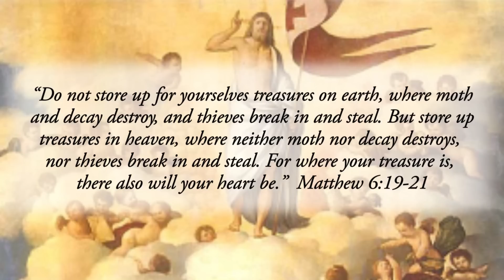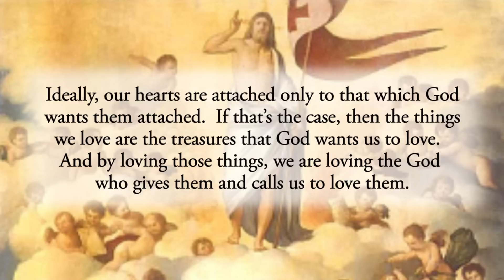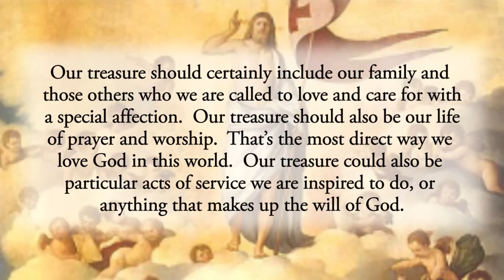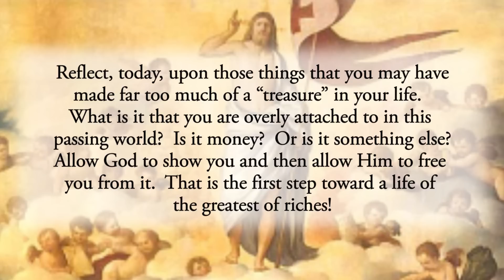Your Treasure and Your Heart - Friday, June 17, 2022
“Do not store up for yourselves treasures on earth, where moth and decay destroy, and thieves break in and steal. But store up treasures in heaven, where neither moth nor decay destroys, nor thieves break in and steal. For where your treasure is, there also will your heart be.”  Matthew 6:19-21

So where is your heart?  The answer to that question is answered above.  Your heart is wherever your treasure is.  So, that begs the question, “What is your treasure?”

This particular passage points to the danger of becoming overly attached to material wealth.  But the same goes for anything in this life we can tend to become attached to.  What is it you are attached to?  What is your treasure?

Ideally, our hearts are attached only to that which God wants them attached.  If that’s the case, then the things we love are the treasures that God wants us to love.  And by loving those things, we are loving the God who gives them and calls us to love them.

Our treasure should certainly include our family and those others who we are called to love and care for with a special affection.  Our treasure should also be our life of prayer and worship.  That’s the most direct way we love God in this world.  Our treasure could also be particular acts of service we are inspired to do, or anything that makes up the will of God.

Do you love these things?  Are they your treasure?  The problem is that way too often we tend to love much more than that which God calls us to love.  We become deeply attached to the idea of getting rich and having many things.  But our unhealthy “loves” can extend even beyond wealth and material things.

Reflect, today, upon those things that you may have made far too much of a “treasure” in your life.  What is it that you are overly attached to in this passing world?  Is it money?  Or is it something else?  Allow God to show you and then allow Him to free you from it.  That is the first step toward a life of the greatest of riches!

Lord of true riches, help me to keep my heart fixed on You.  Help me to keep You and Your will as my greatest treasure.  Jesus, I trust in You.

CHAPTERS:
0:00 Beginning
0:16 Scripture Quote
0:41 Daily Reflection
2:41 Final Meditation
3:15 Closing Prayer